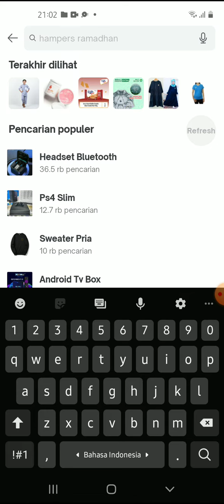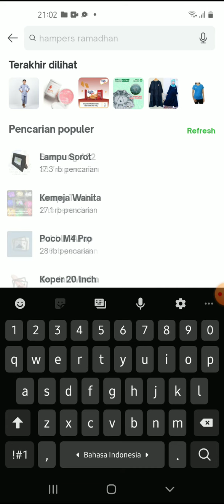Cara Mencari Toko di Tokopedia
Hallo bos bis dalam video ini otong bakal sharing ke Bos Bis semua,  Cara Mencari Toko di Tokopedia,   bagi bos bis yang belum tau yuk simak videonya dan jangan di skip ya biar paham, mudah mudahan bermanfaat :)